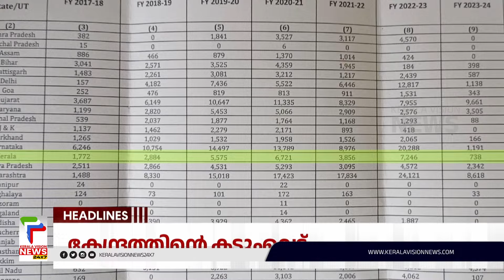Malayalam News Headlines @ 4 PM | അടൂരില്‍ ദുരൂഹത? | 29/3/2024